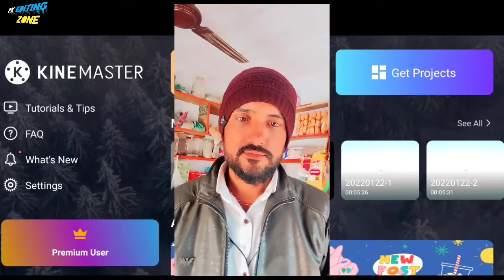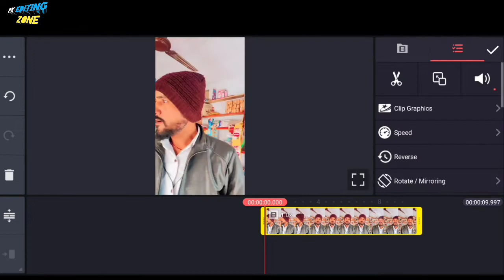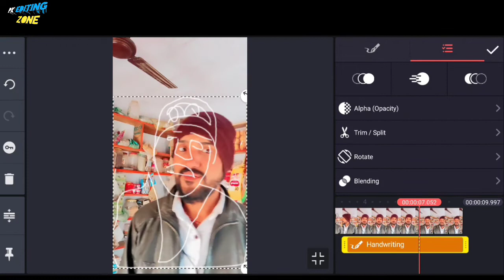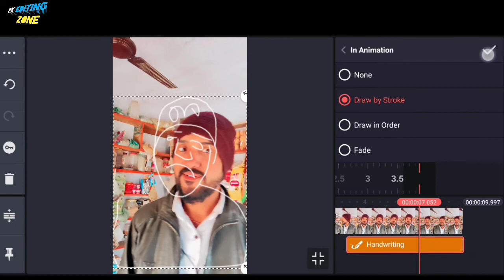face line reel editing tutorial || face outline video editing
Your queries ~~~